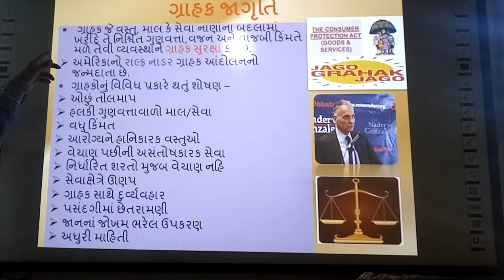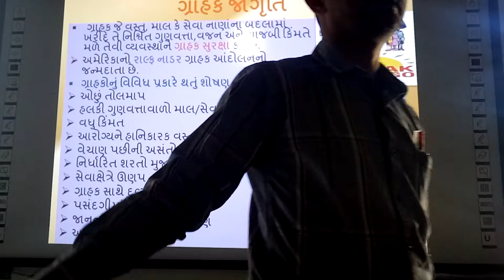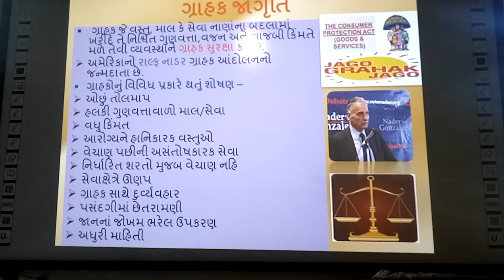Grahak Jagruti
Grahak Jagruti, | smart india, | suresh dhoriya, | Grahak Jagruti, | Counsumer Protection, | Grahak Jagrutini Vyakhya, | Grahak Suraxa, | Grahak suraxa Etale shu, | social science, | samajik vigyan, | | Aa video ma Grasamaj apva ma avel che, | you tube, | Education, | technology, | animation, | short note, | social science, | videos, | Information,